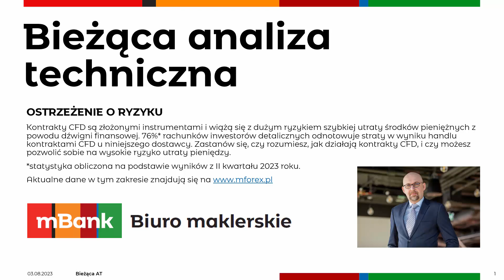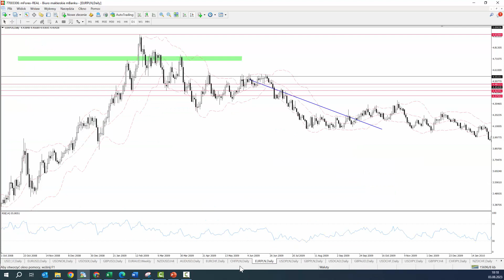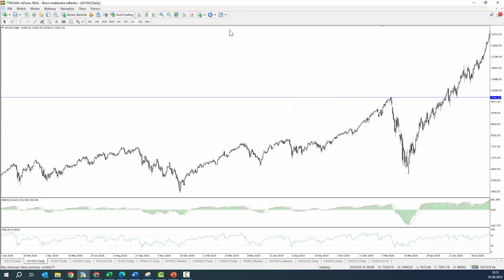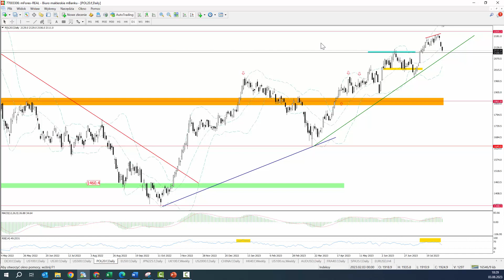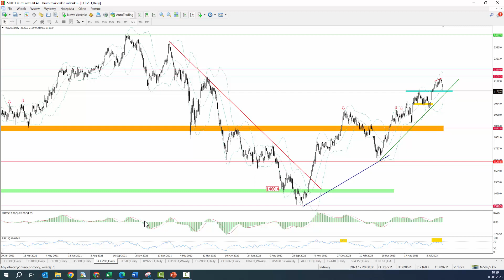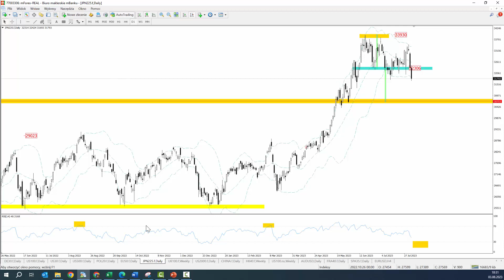Bieżąca AT - 2023 08 03. Dax słabnie, PLN łapie zadyszkę.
Kontrakty CFD są złożonymi instrumentami i wiążą się z dużym ryzykiem szybkiej utraty środków pieniężnych z powodu dźwigni finansowej. 76%* rachunków inwestorów detalicznych odnotowuje straty w wyniku handlu kontraktami CFD u niniejszego dostawcy. Zastanów się, czy rozumiesz, jak działają kontrakty CFD, i czy możesz pozwolić sobie na wysokie ryzyko utraty pieniędzy.
*statystyka obliczona na podstawie wyników z II kwartału 2023 roku.